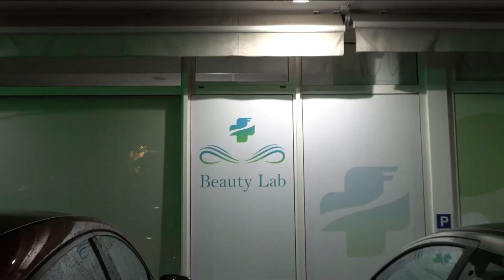CAPITANERIA DI PORTO DI VENEZIA COLLABORA NELL’OPERAZIONE SPINNAKER - 104MILA EURO DI SANZIONI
La Capitaneria di Porto - Guardia Costiera di Venezia ha lanciato l'operazione complessa "SpINNaker" per la tutela della filiera della pesca, intensificando i controlli in mare e a terra per contrastare attività illegali. Questa operazione si concentra sui periodi di maggiore domanda di prodotti ittici, in vista quindi delle festività natalizie. L’operazione è stata divisa in tre fasi, e ha lo scopo di prevenire comportamenti illegali che compromettono i prodotti ittici italiani.
Finora sono stati eseguiti oltre 10.850 controlli a livello nazionale, portando al sequestro di 211 attrezzi da pesca, a sanzioni pecuniarie superiori a 1 milione di euro e al sequestro di 218 tonnellate di prodotto ittico. A livello regionale, nella Direzione Marittima di Venezia, sono state effettuate 63 ispezioni con 43 sanzioni amministrative per un totale di 104.000 euro, oltre al sequestro di più di 7 tonnellate di prodotto ittico e una comunicazione di notizia di reato. La mancata o incompleta tracciabilità del prodotto è uno tra gli illeciti più frequenti.
Queste operazioni di controllo, si protrarranno fino al mese di febbraio, vedono in campo donne e uomini della Guardia Costiera impegnati in controlli, sia a terra che in mare. Ad ora hanno permesso di assicurare ai cittadini italiani l'acquisto di prodotti ittici sicuri e di alta qualità sul mercato, contrastando attivamente la pesca illegale e le irregolarità nella tracciabilità dei prodotti.